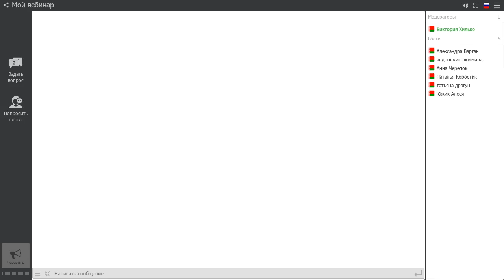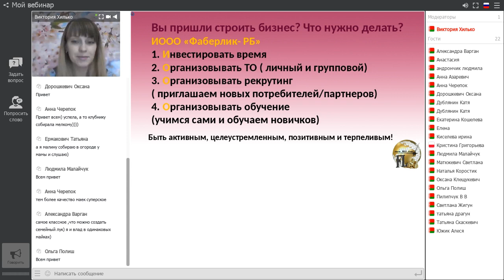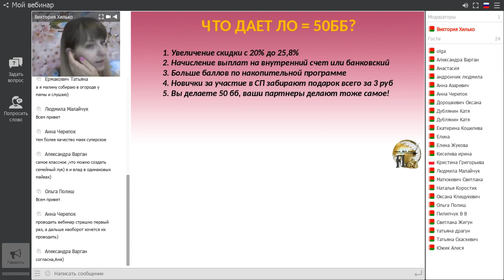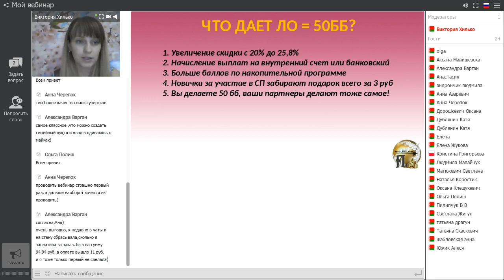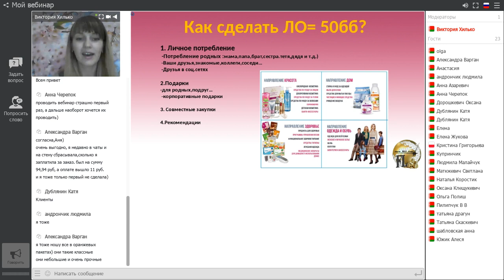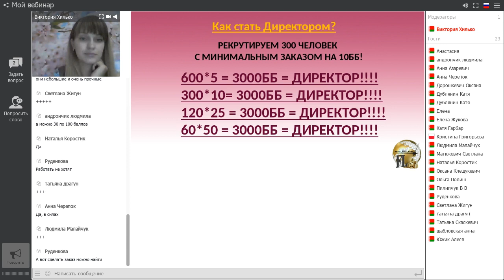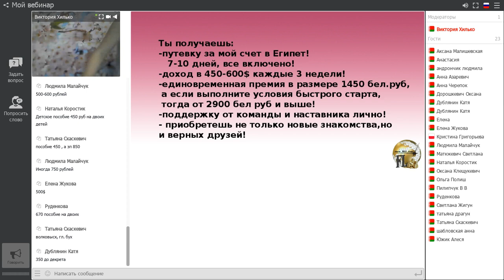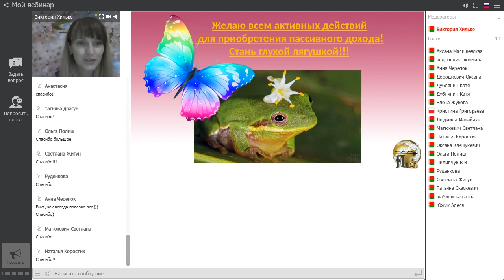Зачем и как делать ЛО В 50 ББ!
Есть вопросы??Пишите!!! ✏📋

🎉🎉🎉Быть покупателем в компании фаберлик выгодно!!! 🎉🎉🎉

📌Стань бесплатно обладателем дисконта от 20% по ссылочке ✏ goo.gl/kbpgjY !

📌Стань моим бизнес-партнером! Пройди по ссылочке 🔔  goo.gl/kbpgjY !